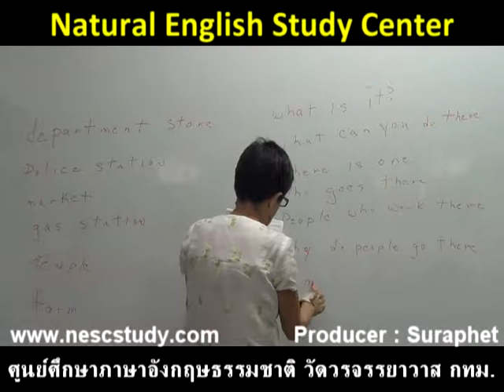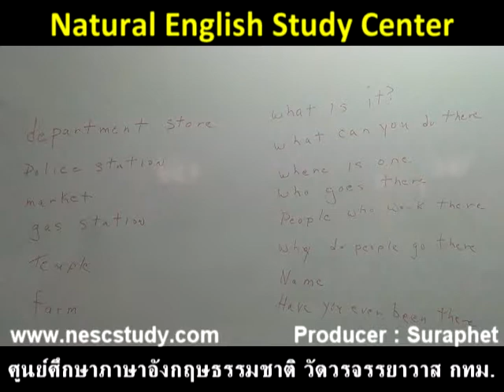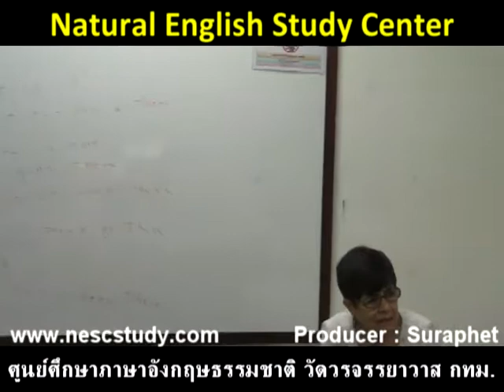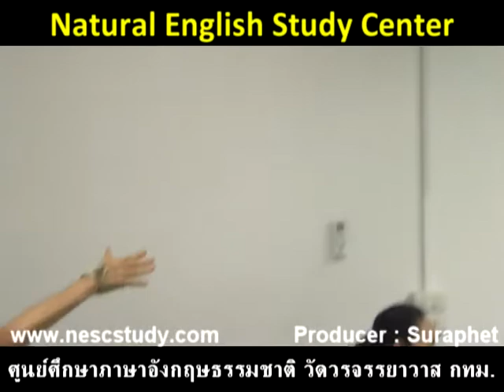suraphet 4284 English Teaching Teacher Alma, USA. Alma 14 November 2017 Alma